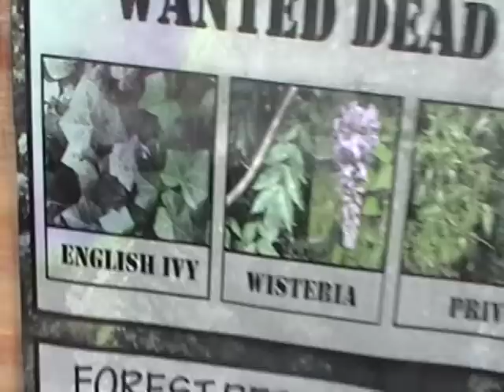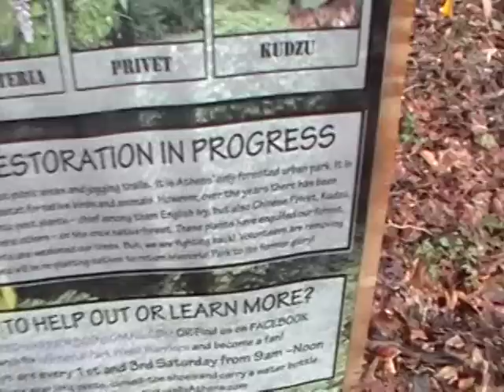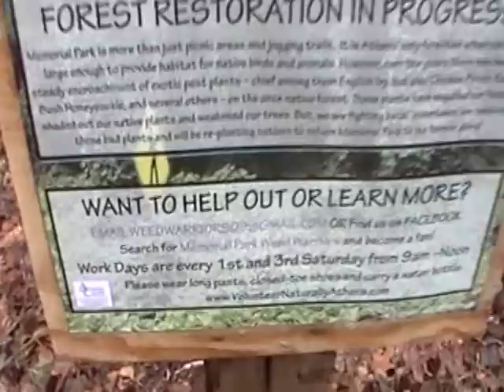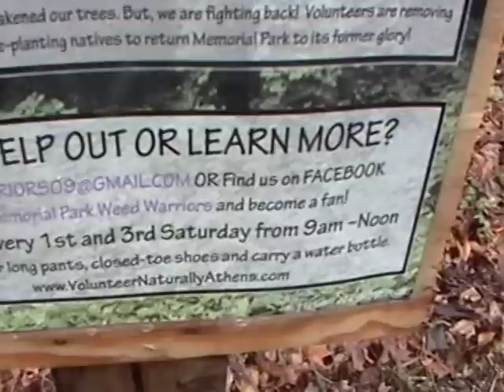Nancy Today: Invasive species in Athens (wisteria 4) (Birchmore 14) ASMR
So nice to see the list with pictures so I can know what plants are which.  Walking in Memorial Park on the Birchmore trail.